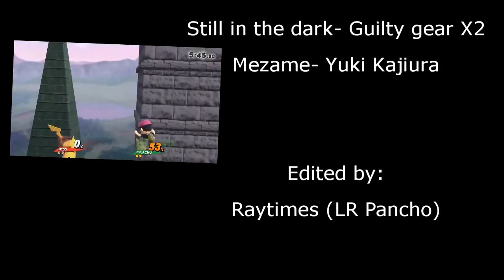LR Pancho trailer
Presenting LR Pancho
This is not a combo video, just a team member trailer.